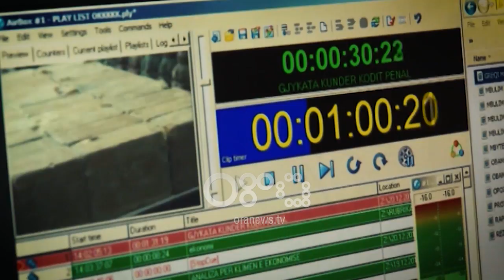Ora News - TVSH për reklamat, Bendo: I intereson vetëm një grupi të vogël njerëzish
Përfshirja e reklamave të mediave audiovizive në skemën e Tatimit mbi Vlerën e Shtuar me rreth 6% shihet si një mundësi për të favorizuar një grup të ngushtë personash.

Bujar Bendo, ekspert kontabël, sqaron se kjo nismë nuk sjell asgjë pozitive për ekonominë apo publikun

Bujar Bendo: Nuk ka interes publik, pra kjo i shërben vetëm një grupi të vogël. Për kompanitë që bëjnë reklama kjo nuk është kosto, sepse TVSH është taksë. Pra 6% do rimbursohet nga kompanitë, por vetë kompanitë audiovizive do kemi raste që do kenë edhe rimbursim TVSH sepse do blejnë me 20% dhe do sheshin me 6%. Kjo nuk është e drejtë.
Sipas Bendos, aplikimi i TVSH-së 6% për reklamat ndërlikon zbatimin e skemës.
Bujar Bendo: Ligji duhet të përdorë një shkallë tatimore dhe sa më shumë përjashtime fusim në ligj aq më të ndërlikuar e bëjmë atë.